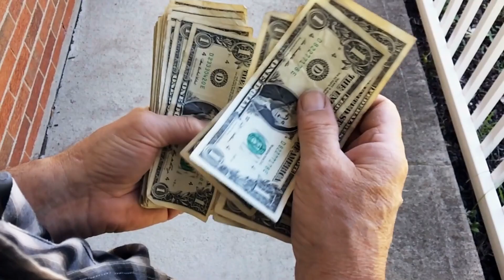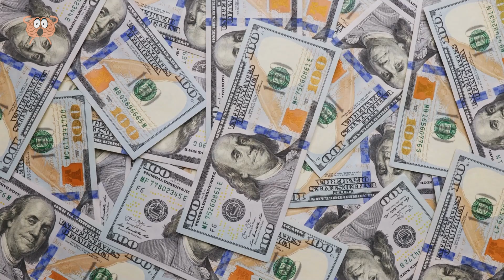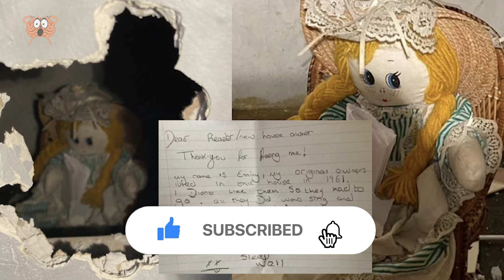Een Jongen Vindt Een Touw In Het Meer En Trekt Eraan, Toen Gebeurde Dit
Als je ooit iets onverwachts hebt ontdekt op een onwaarschijnlijke plek, dan is deze video perfect voor jou. Onze top 10-lijst van vandaag bevat ongelooflijke verhalen van mensen die verbazingwekkende schatten hebben gevonden op de meest onverwachte plaatsen - van een heksenfles tot een onschatbaar schilderij van een beroemde Italiaanse kunstenaar. Zorg ervoor dat je tot het einde blijft, want onze nummer één keuze neemt ons 50 jaar terug om het mysterie van een pittoresk meer in Rusland te ontrafelen. Dus leun achterover, pak een snack en ga met ons mee op een onvergetelijke reis naar de diepten van ontdekking.

Muziek: Bensounds